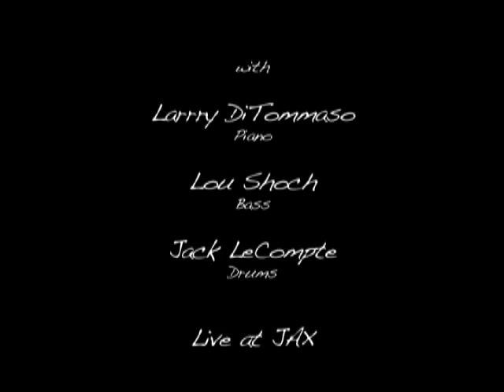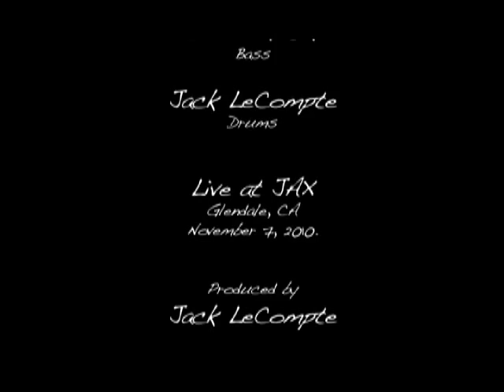Helen's Dance.mov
From Jack LeCompte's CD, Blue Collar, performed live with his trio in Glendale, CA. Dedicated to his mom, Helen.

Featuring:
Jack LeCompte - Drums
Larry Di Tommaso - Piano
Lou Shock - bass